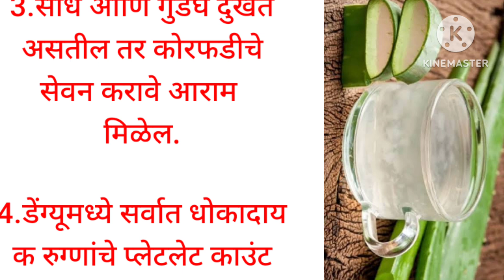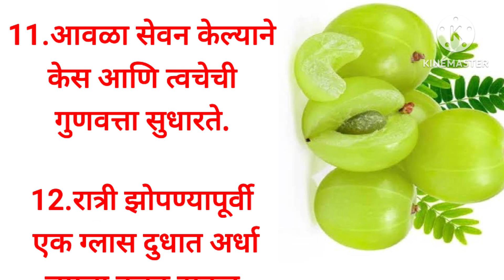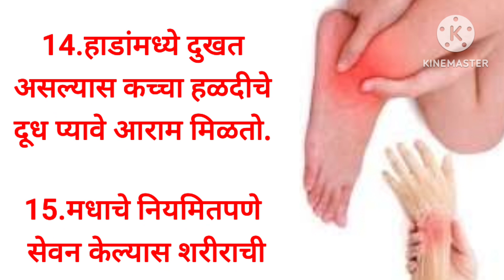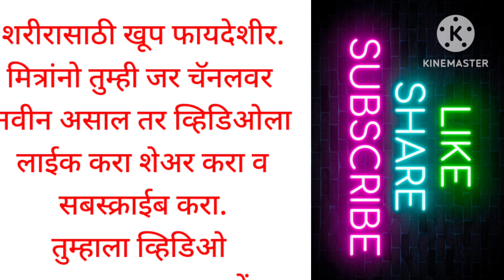आजीबाईच्या बटव्यातील हे 20 उपाय | ajibaicha batwa | aajibaicha batwa marathi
आजीबाईच्या बटव्यातील हे 20 उपाय करून बघा, आयुष्यभर फायद्यात राहाल!